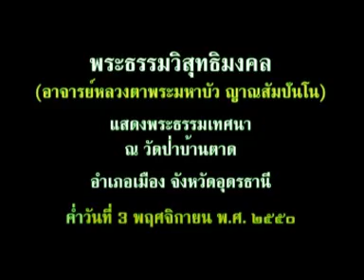หลวงตาพระมหาบัว เทศน์ ในพิธีกรานกฐิน 3 พ.ย.2550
ในพิธีกรานกฐิน 3 พฤศจิกายน 2550 (ค่ำ)